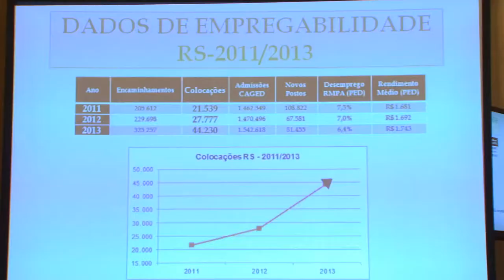RS comemora menor taxa de desemprego e crescimento da oferta de postos de trabalho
O Rio Grande do Sul registrou a menor taxa de desemprego dos últimos 22 anos. A Região Metropolitana apresentou o menor índice, de 3,7%, do país. O Estado é referência nacional na captação, através da busca ativa, e capacitação de mão de obra. Em três anos foram qualificados mais de 184 mil trabalhadores em 350 municípios gaúchos. Os dados alcançados pelo Programa de Empregos RS, uma iniciativa do Governo do Estado do Rio Grande do Sul, foram apresentados pela Secretaria do Trabalho e Desenvolvimento Social, nesta quarta-feira (11), no Palácio Piratini.